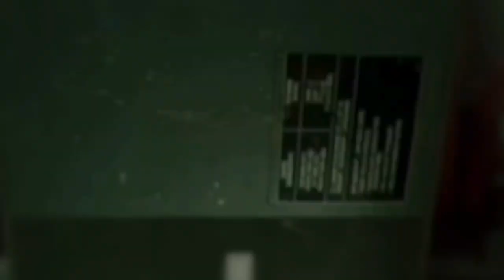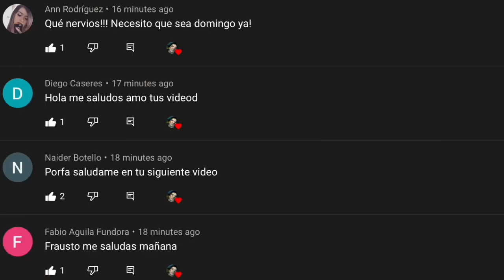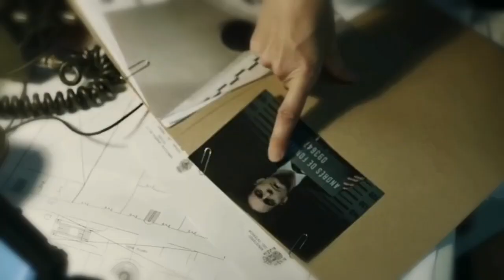La Casa De Papel Temporada 5 Parte 2 Alicia El Se Escapó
La Casa De Papel temporada 5 parte 2 Final
Money heist season 5 part 2 Ending
Fraustofilms